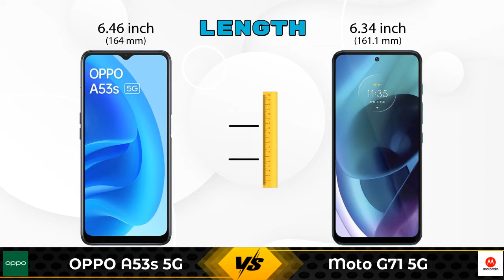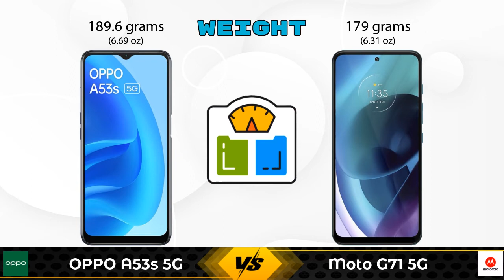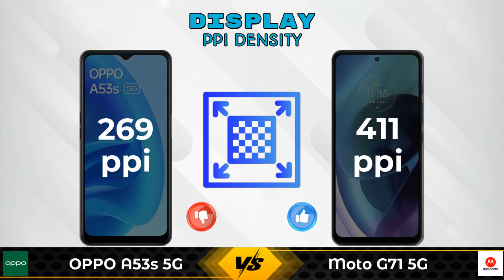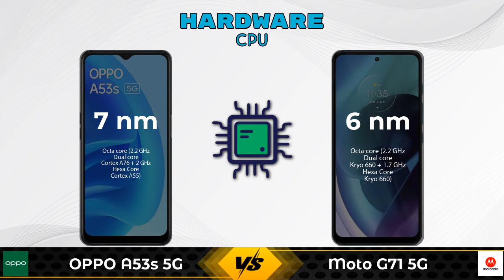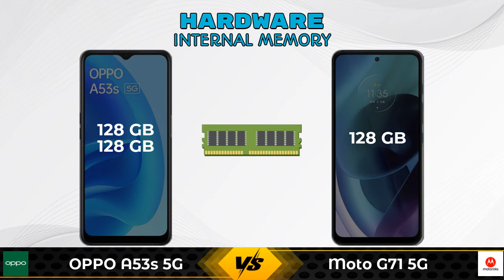OPPO A53s 5G Vs Moto G71 5G - Full Comparison [Full Specifications]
In this Video we are Comparing OPPO A53s 5G Vs Moto G71 5G with [Full Specifications].

Variant Details:
6 GB / 128 GB - 14990
8 GB / 128 GB - 17990 (Flipkart)

Variant Details:
6 GB / 128 GB - 18999

OPPO A53s 5G Vs Moto G71 5G full specifications
Moto G71 5G Vs OPPO A53s 5G full specifications
OPPO A53s 5G Vs Moto G71 5G comparison
Moto G71 5G Vs OPPO A53s 5G comparison

Other Compitior Phone with Similar Price Range :

Xiaomi 11 Lite NE 5G 8GB RAM(8 GB / 128 GB) - 28999 , Release Date :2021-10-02